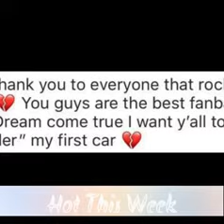Lil Xan Cops $150K G Wagon